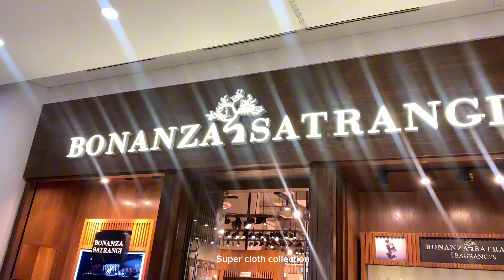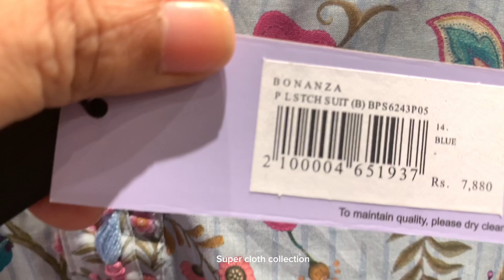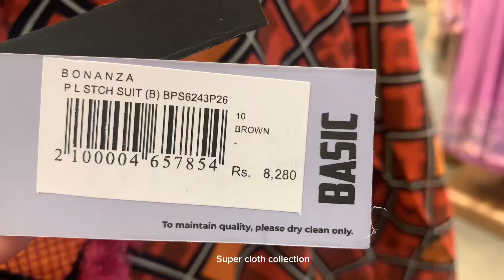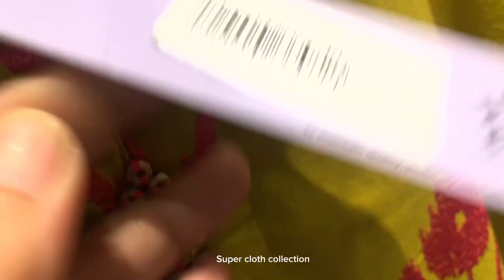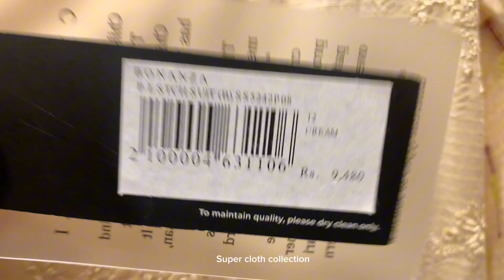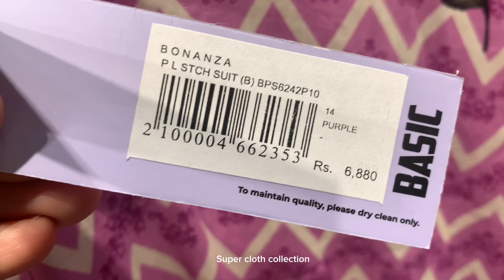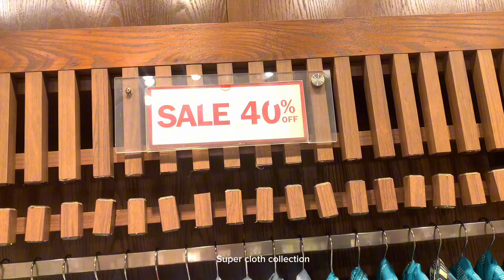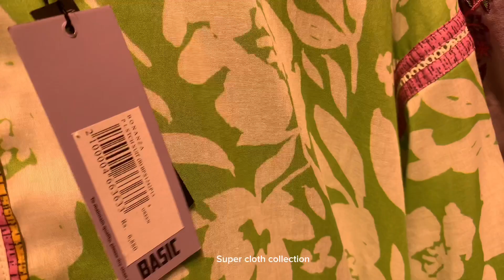Bonanza satrangi 🫶🏻 sale 50% 😱|| Super Cloth Collection